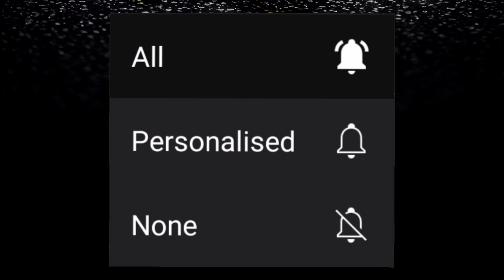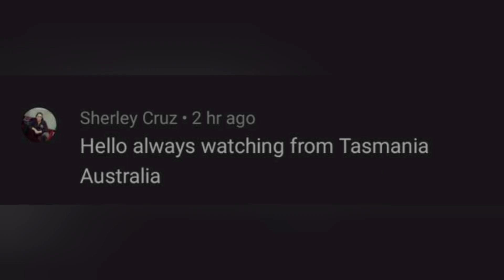16 na taon nyang naitago ang pagp4t4y sa kanyang kasintahan ||Pinoy Crime Stories || Kwentong Krimen